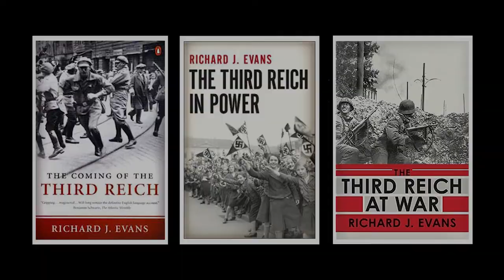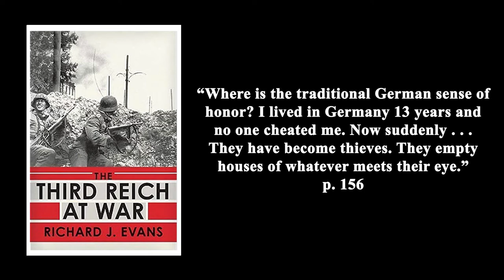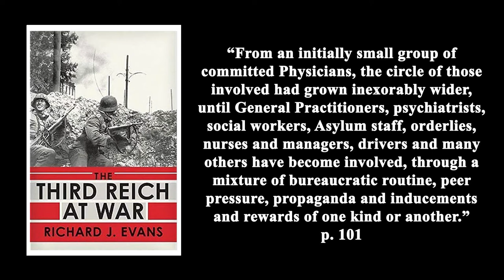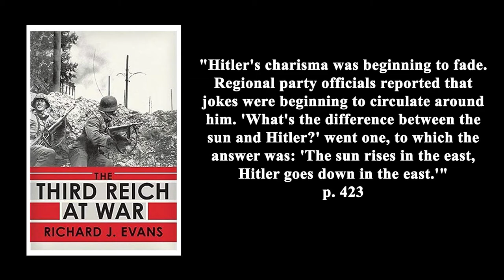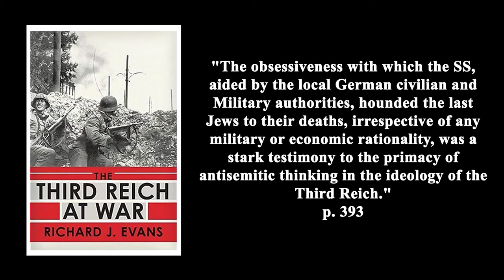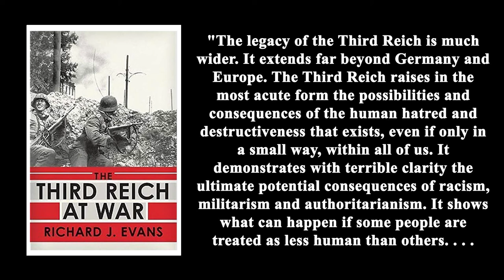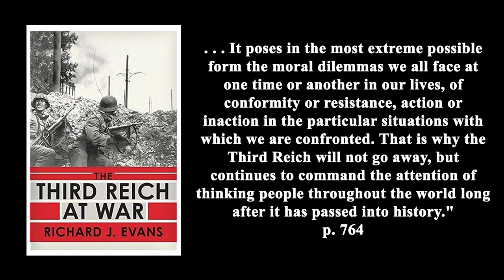The German Story of WW2 | The Third Reich at War by Richard J. Evans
The Third Reich at War is the final book in Richard J. Evans Third Reich series. It covers German history from the invasion of Poland in 1939 to the end of the war in 1945. These are my takeaways from The Third Reich at War.